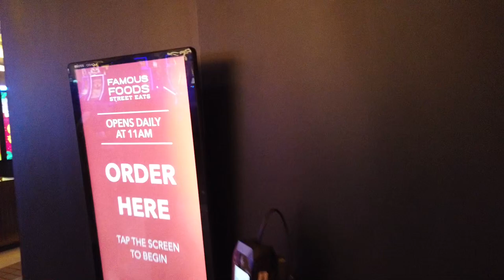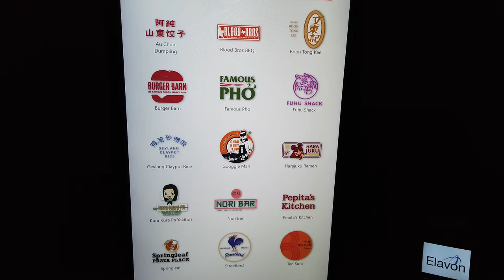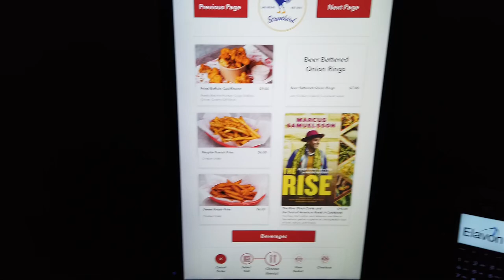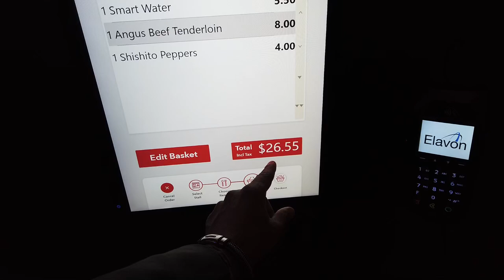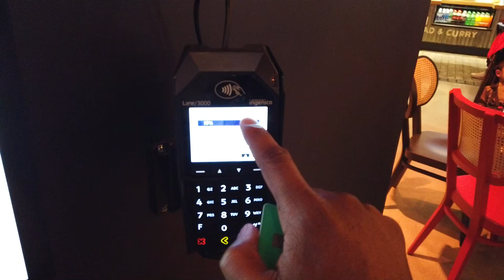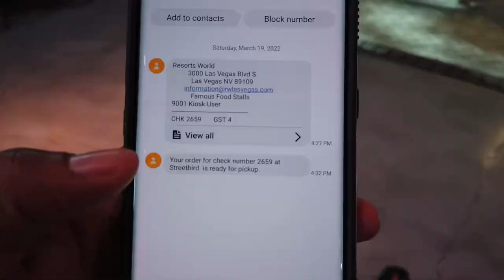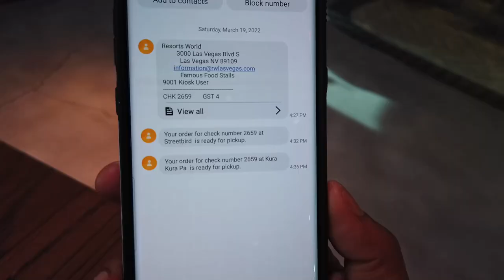Famous Foods At Resorts World is still Awful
Famous Foods Street Eats at Resorts World Las Vegas was touted as the Best Food Hall In Las Vegas when it opened in 2021. Now at Resorts World Las Vegas 2022, we revisit the Streetbird and Kuru Kuru Pa Yakitori to see if Las Vegas Famous Foods has improved at all since it opened to mediocre reviews.

Also quick shout outs to our friends @KenoKid for having us at his wedding and reception and as always our friends @AGoodTimesProductions for taking the Malort shot for me. Don't forget to check out their channels!